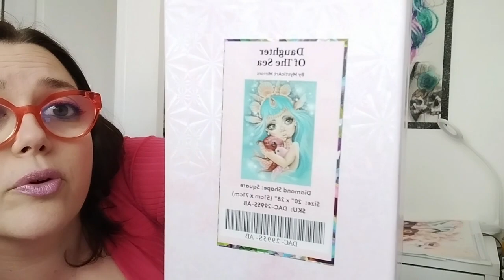Toile finie #15 - Evoli et ses évolitions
Salut mes p'tites licornes ! Voici ma toute dernière toile terminée ! J'adore le résultat ! Et vous ?